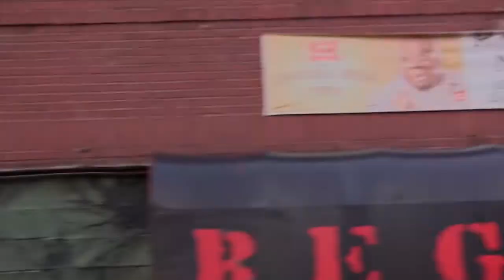Scarlet Hourglass and Thumbsucker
Live from Reggie's Rock Club, Chicago, May 17, 2014.